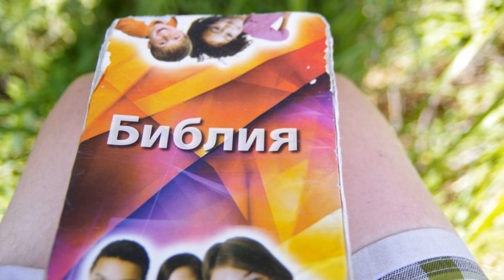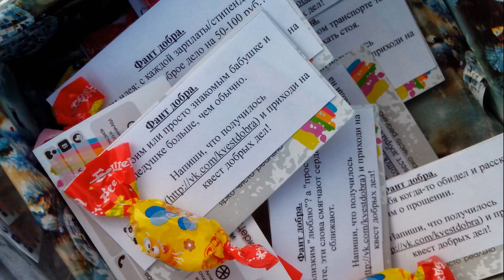Молодежный Корпус Надежды 2014 в Новосибирске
Уже несколько лет в Новосибирске проходит «Молодежный Корпус Надежды». Цель этой программы — помощь и забота о бедных и нуждающихся людях.

Канал новостного ресурса "Хорошие Новости" - Новости о духовной жизни со всего мира. Новости церквей. Проповеди, спектакли, христианская музыка, ролики, клипы, изучение Библии, уроки, проповеди и многое другое.